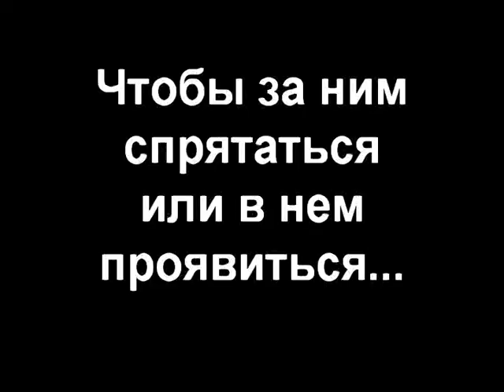36/102 Видео Урок по актерскому мастерству: Зачем актеру грим?